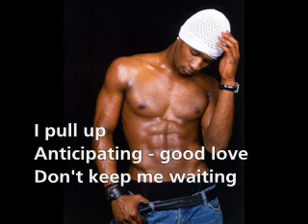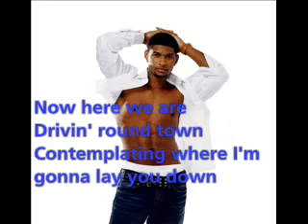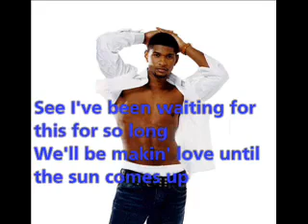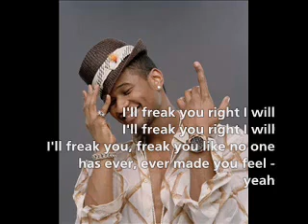Usher Nice And Slow